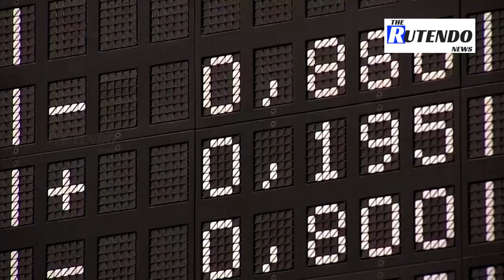Evergrande eases market jitters with debt payment | The Rutendo News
Evergrande says it will make a payment due on a domestic bond, easing jitters over a messy default, for a little while at least.